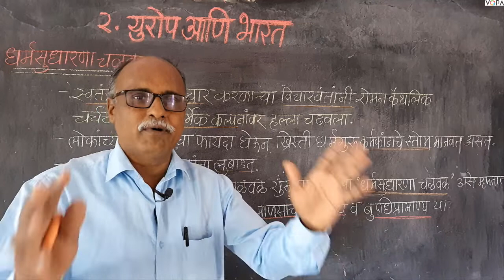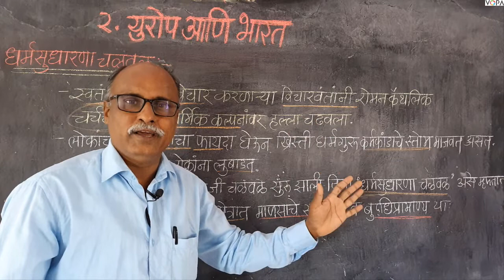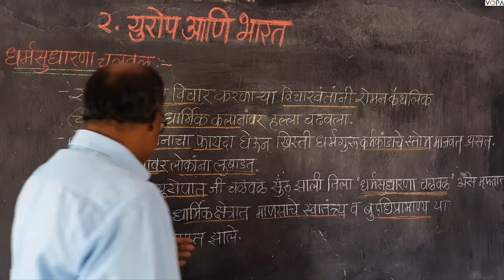८वी । इतिहास । एन. एम. एम. एस । युरोप आणि भारत | V6 |V-School